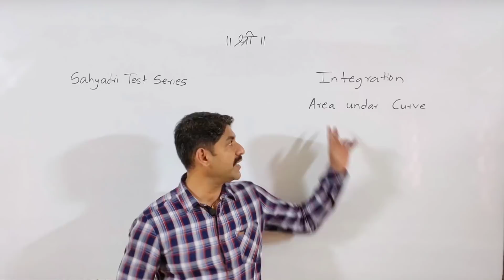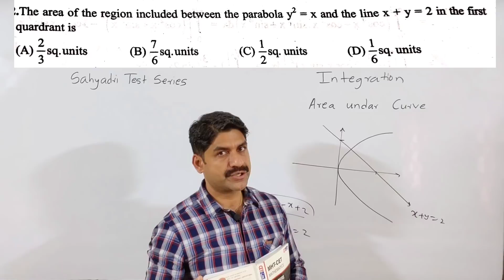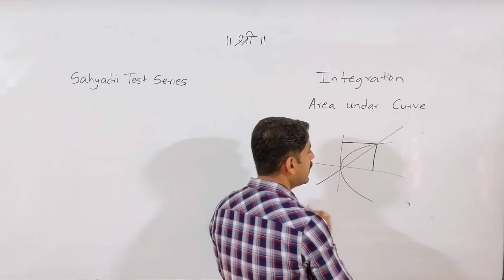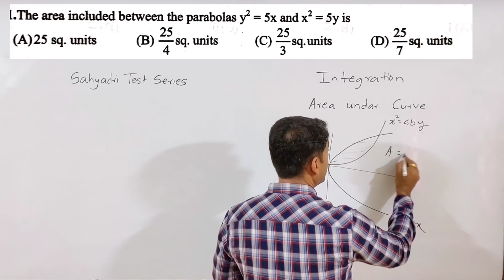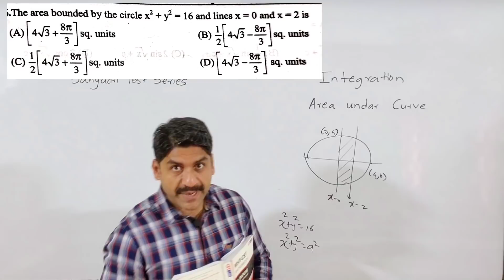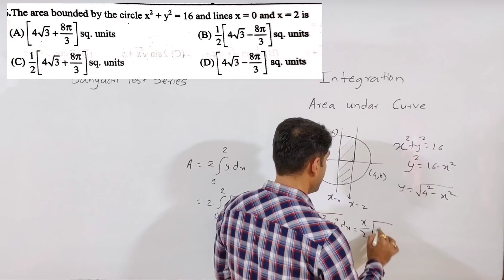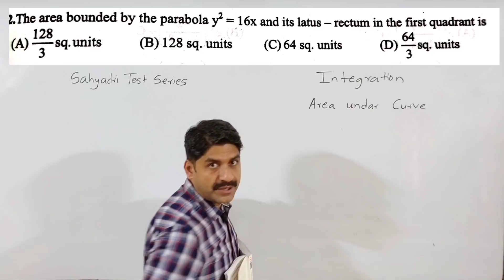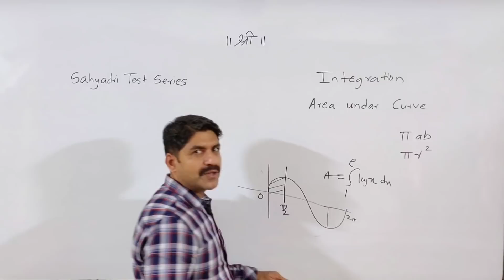Integration | Area Under Curve | PYQ | Sahyadri Tutorials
Sahyadri Test Series
Topic:- Integration
Test Slot:- 6.00pm to 10.00pm (06/08/2021)